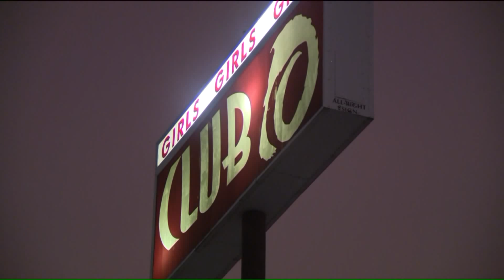Battle brewing over liquor laws in Harvey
A battle is brewing in Harvey over how late bars and clubs should be allowed to stay open. At the heart of it, a new ordinance that is requiring certain places to shut off the lights at midnight.